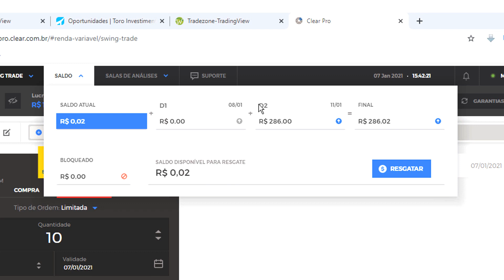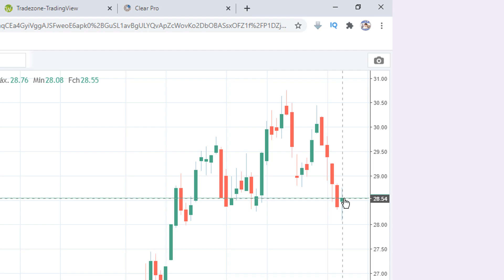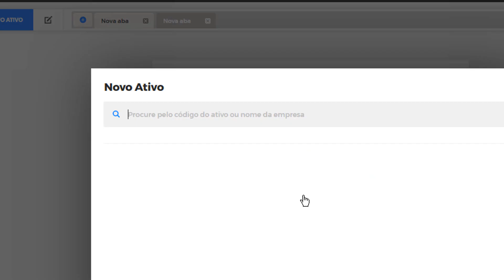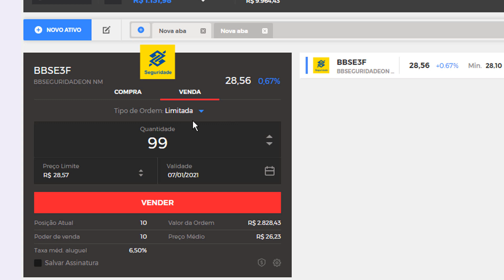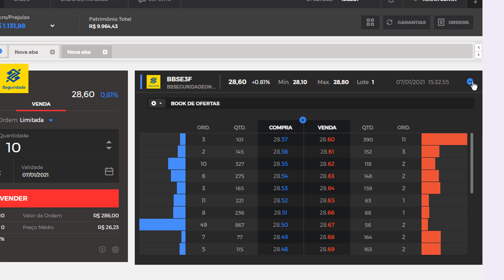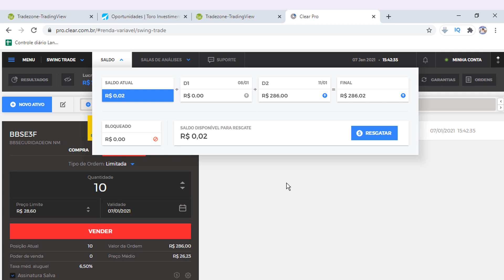▶ Clear Corretora ◀ Vendendo no Novo Home Broker👉 CLEAR CORRETORA 👈 👇 vender ações pela Clear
vendendo na clear corretora ações ,Como vender ações na Clear, como vender na clear,VENDAS DE ATIVOS CLEAR,clear vendendo no novo home broke, comprando novo na clear,como vender pela clear, clear vendendo na corretora Ações, Lista de Ações Bolsa Valores CLEAR CORRETORAFundos imobilirarios, como se compra açoes na clear?,açoes clear,
▬▬▬▬▬▬▬▬▬▬▬ஜ۩۞۩ஜ▬▬▬▬▬▬▬▬▬▬▬▬▬
▓▓▓▒▒▒░░░ Abaixo Link relacionado ao vídeo  ░░░▒▒▒▓▓▓
▬▬▬▬▬▬▬▬▬▬▬ஜ۩۞۩ஜ▬▬▬▬▬▬▬▬▬▬▬▬▬

▬▬▬▬▬▬▬▬▬▬▬ஜ۩۞۩ஜ▬▬▬▬▬▬▬▬▬▬▬▬▬